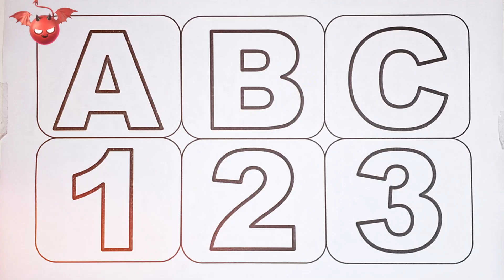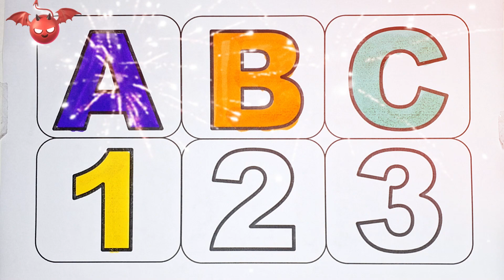Learn to count, One two three, 123 Numbers, 123, 1 to 100 counting, abc, a to z alphabet - 350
Phonics song, 1 to 100 counting, 123 Numbers, learn to count, One two three, Numbers song
Let's trace & write uppercase ABCD for preschool toddlers and kids, educational video, abcde
A to Z Alphabets for kids, collection for writing along dotted line, alphabet, ABC, ABCD
123 numbers, Counting, numbers, 1 to 20 numbers, numbers song, Alphabet
english varnmala
educational videos
learn alphabet
learn the alphabet
alphabet song
alphabet writing
z tak alphabet
education Video
english varnamala
abcd varnamala
mini kids
alphabet songs
doodles dream
coloring pages
sweet color
diana drawing
abcd rhymes
learn study centre
hello abcd
english play
kids topper